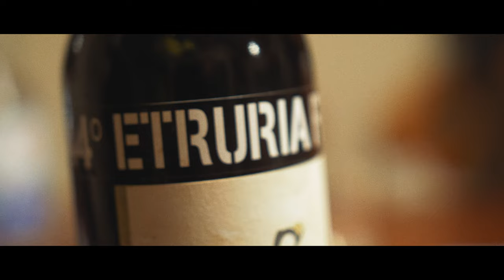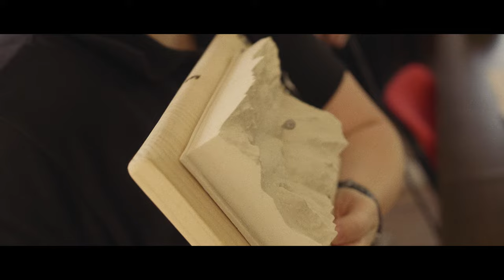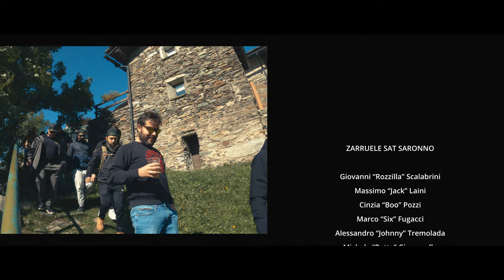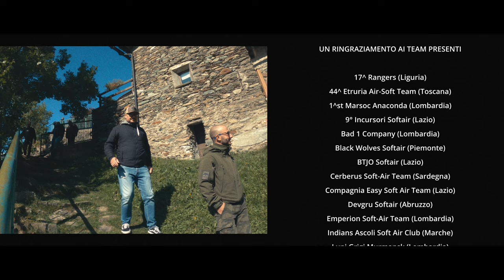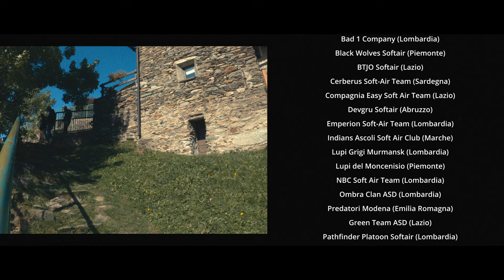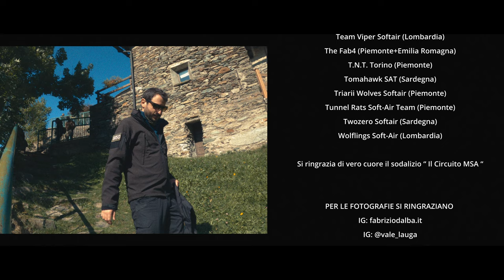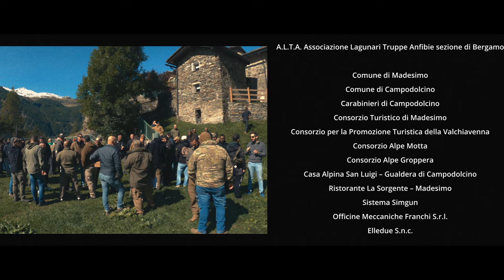Che cosa è L' HARD SOFTAIR?...ALP-ONE MATRIOSKA (video#3)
Terzo e ultimo episodio sul HSA italiano. L'hard Softair è una tipologia delle tante che esistono nel gioco tattico, e ALP ONE è un evento TOP che richiama le migliori squadre da tutta Italia. Vediamo la fine dell'evento e la premiazione di questi impallinati!

Per sostenere il mio lavoro sul canale puoi abbonarti e accedere video esclusivi, live per abbonati e altri vantaggi link di seguito: